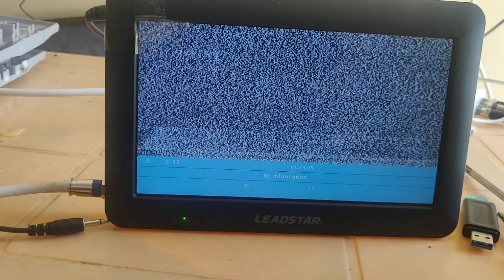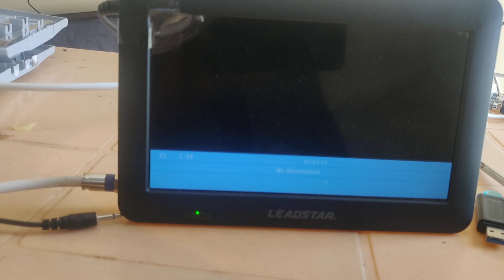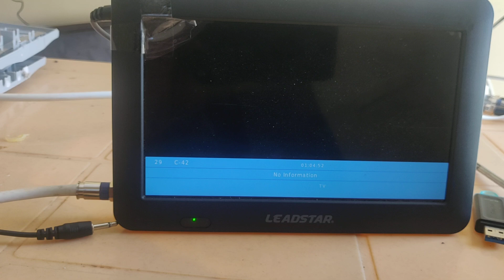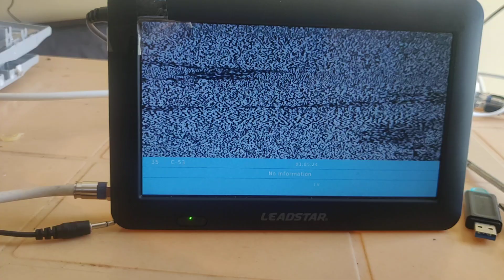UHF & VHF Analog TV channels tuned today